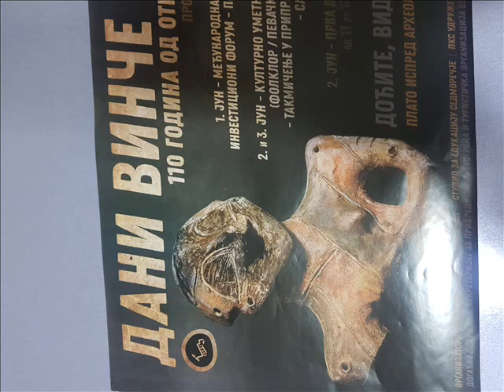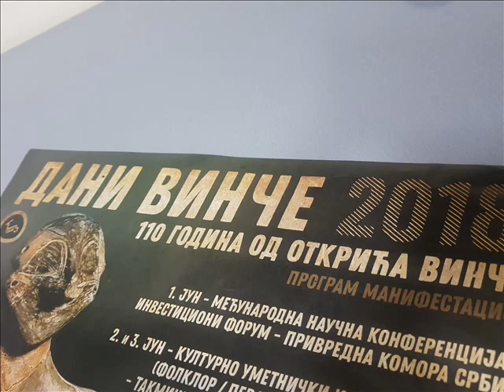ПОМАЖЕ БОГ НАРОДЕ МОЈ - СЛОБОДАН ДОБРИЋ О ЗНАЧАЈУ ВИНЧАНСКЕ КУЛТУРЕ И АРХЕОЛОШКОГ ЛОКАЛИТЕТА ВИНЧА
Јединствена радио емисија “Помаже Бог народе мој” на Бум Бум радију понедељком и средом од 9 и 15 до 10 часова.
Емисија која се бави православном културом и духовношћу и историјом Србског народа.
Аутор и водитељ емисије Светлана Богдановић.

Гост : 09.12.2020.Слободан Добрић, дипл.маш.инж. председник Удружења за очување винчанске културе  „Винчански неолит”..

Тема : О значају винчанске културе и археолошког налазишта највредније културне 6аштине у Србији (центру европске цивилизације)